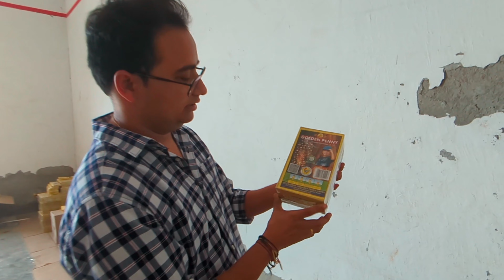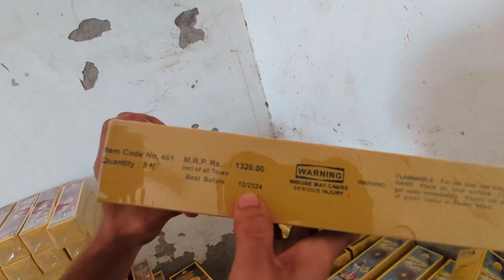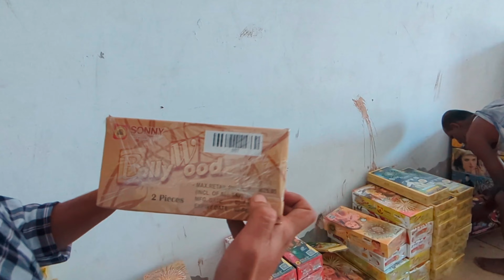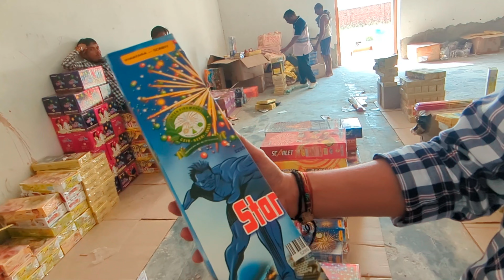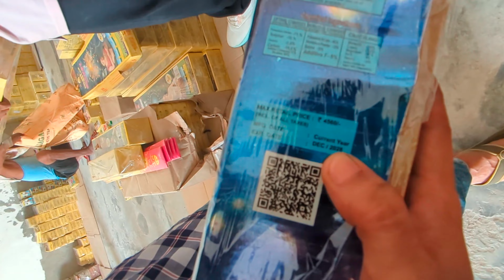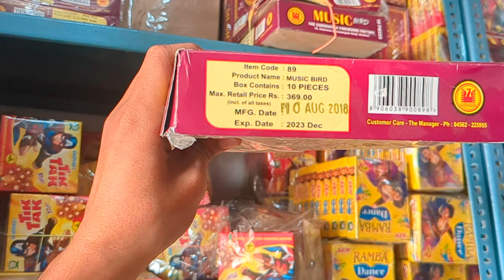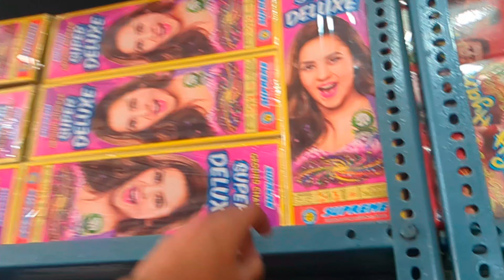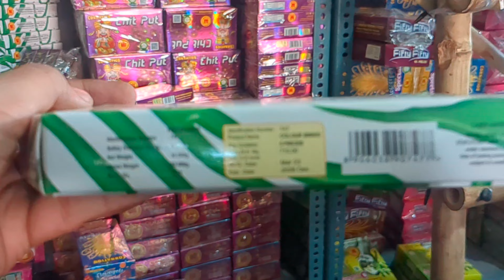Cheapest Green Crackers 2023 | Wholesale Cracker Godown | Durga Fire Works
Location:- Durga Fire Works, Baghola